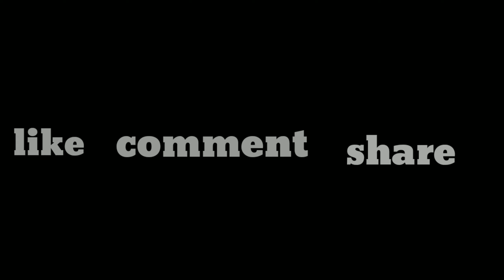pinangat na isda/tanigue,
tanigue
luya
sibuyas
kamayis
mangga
asin
paminta
magi magic sarap
un langs,thankyou for watching😘